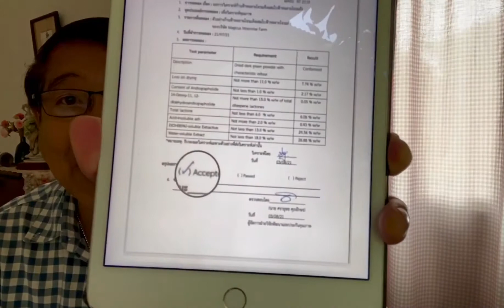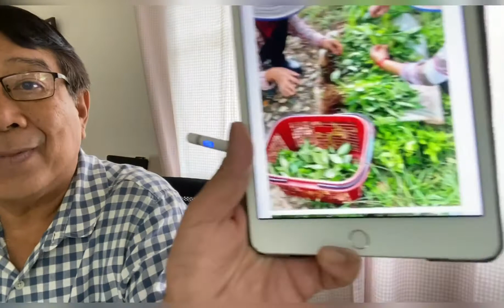ฟ้าทะลายโจร อินทรีย์ เพื่อ COVID 19 by Addy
Pharma Farmer